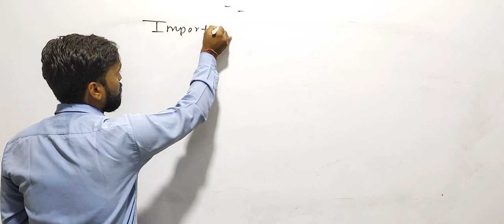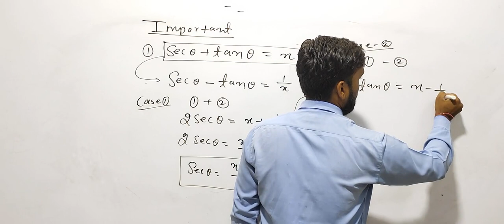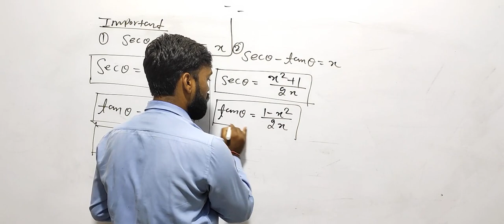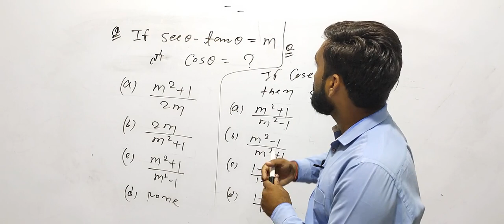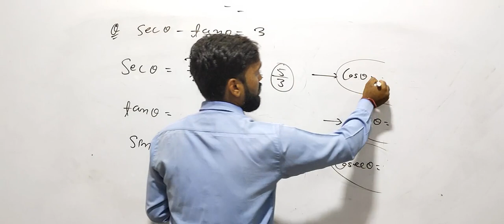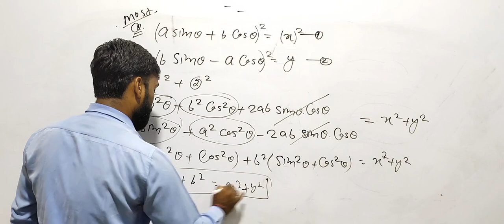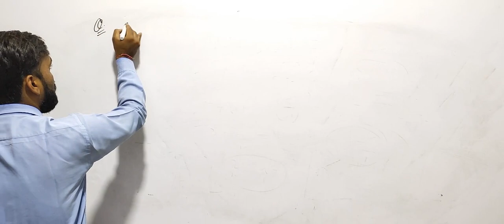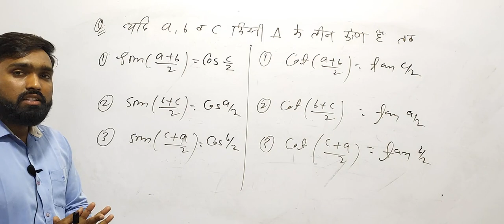Trigonometry | Part-6 | SSC | Railway | Krishna sir | kk sir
This video is very useful for all upcoming Exams.

|| SSC || RAILWAY || STATE LEVEL EXAMS ||